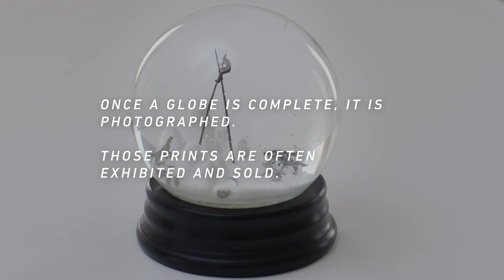Surreal Worlds Captured in a Snow Globe | That's Amazing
Inspired by nature and the elements, snow globe artists Walter Martin and Paloma Muñoz have drawn people into their surreal world of winter wonder for 15 years. The couple puts a modern twist on an age-old craft, producing poetic and custom works of art. Prepare to marvel at their striking miniature scenes.

Tune in to "That's Amazing" every Sunday at 9 pm on The Weather Channel.